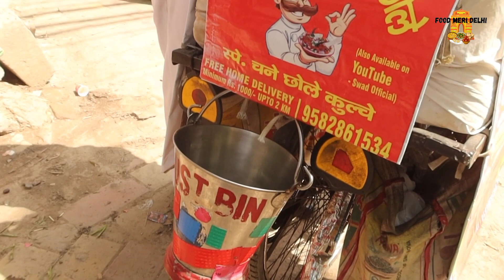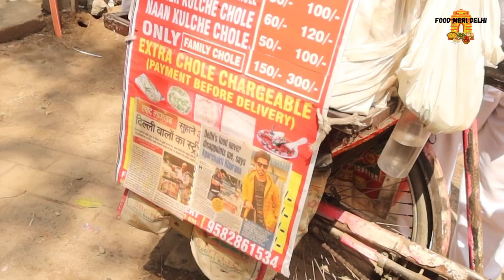Hardworking Uncle selling 18+ Adult Sexy Peepe Wale Chole Kulche at Rs30/- only| Delhi Street Food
ADDRESS: Safdarganj Enclave, Delhi